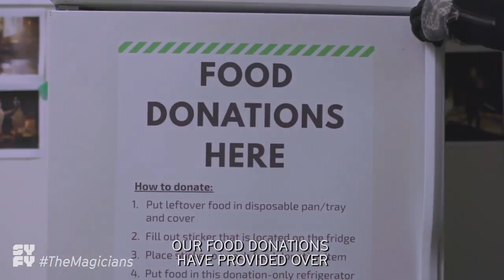THE MAGICIANS | Environmental Awareness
You don't need magic to make the world a better place 👊 How will you make a change?